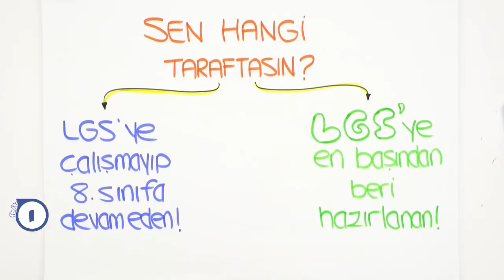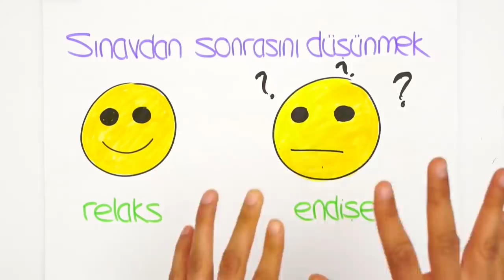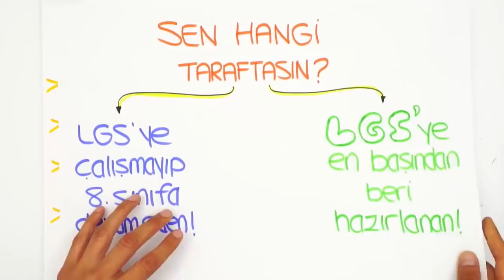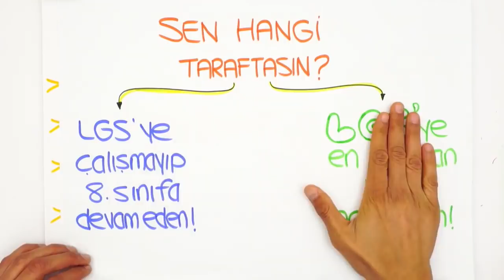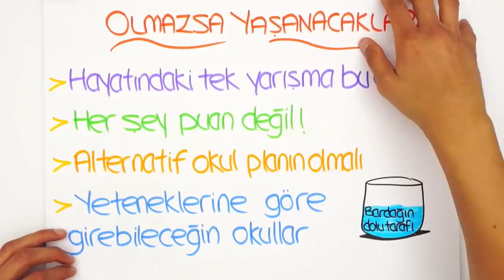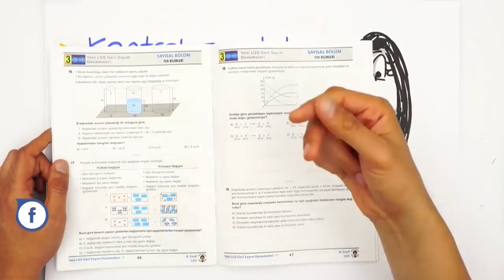Sınav Kaygısından Nasıl Kurtulabilirim?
LGS yaklaştıkça sınav stresim artıyor, bununla nasıl başa çıkabilirim? Endişemi nasıl yönetirim diyenler, bu videoda tam size göre!